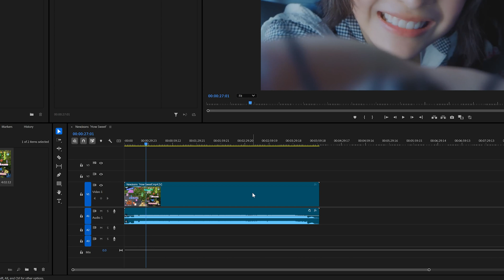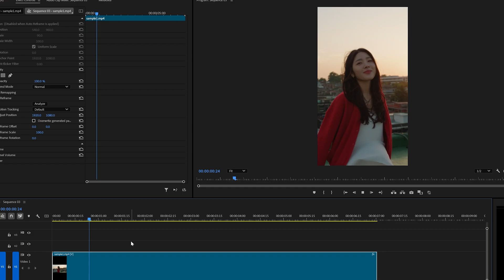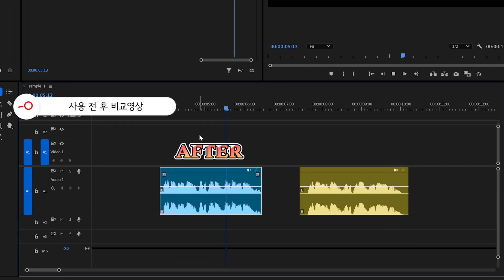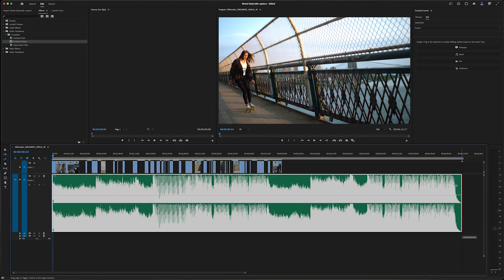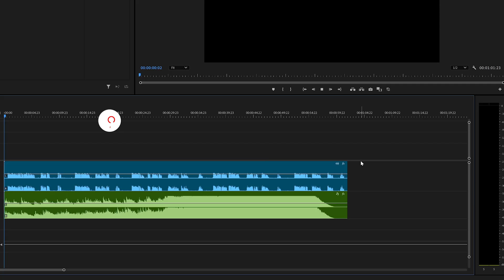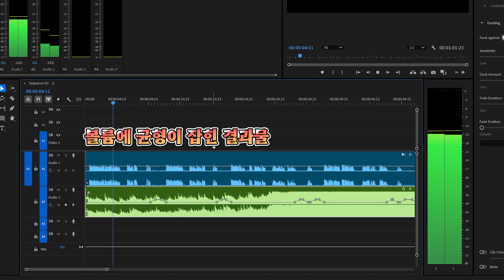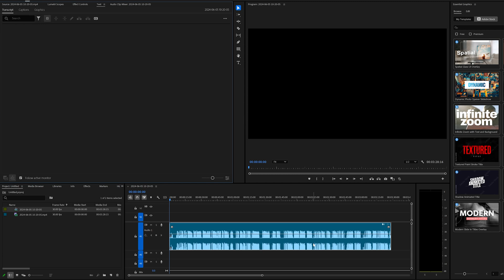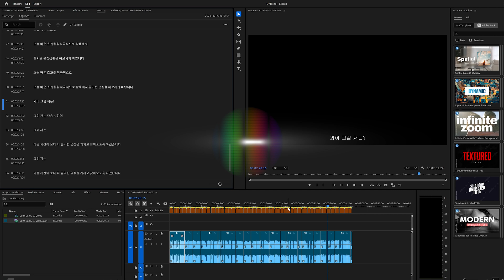프리미어프로에는 어떤 AI 기능들이 있을까? | Premiere Pro 2024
◾️ 엔바토 엘리먼트 (Envato Elements) 멤버쉽

◾️ Audiio 아래 링크를 따라서 코드 save10을 기입하시면 할인 혜택을 받으실 수 있습니다.(Use Code : save10)

Waqas Qazi

Adobe Video & Motion

Storysium

Joan Jankovikj

🎧MUSIC

00:00​​​ Intro
00:42 장면편집감지
01:15 Auto Reframe
01:47 보이스강화
02:38 색상일치
03:09 리믹스툴
05:22 자동자막
04:04 Auto Ducking
06:56 Outro